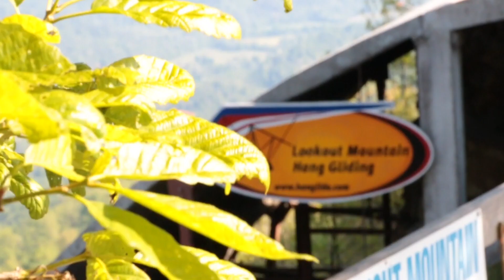Hailey Mattern Hang Gliding Tandem at Lookout Mountain Flight Park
Hailey and tandem pilot Jay enjoy a tandem at Lookout Mountain Flight Park. We enjoyed seeing Hailey's smiling face as she experiences the love of flight through hang gliding!